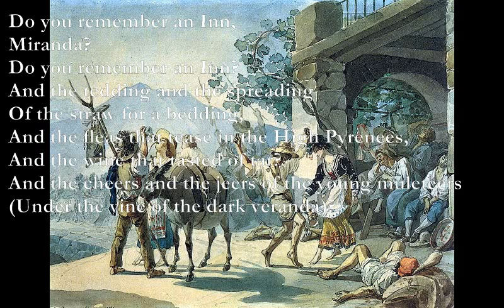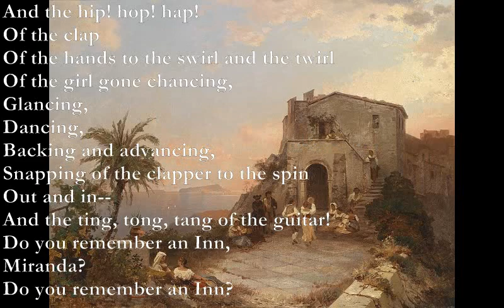Tarantella [HILLAIRE BELLOC poem set to music]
Tarantella - Poem by Hilaire Belloc

Am Dm
Do you remember an Inn,
Miranda?
Am-E7 Am
Am
And the tedding and the spreading
Dm
Of the straw for a bedding,
Am-E7 F Em
And the fleas that tease in the High Pyrenees,
And the wine that tasted of tar?
And the cheers and the jeers of the young muleteers
(Under the vine of the dark veranda)?

Do you remember an Inn, Miranda,
Who hadn't got a penny,
And who weren't paying any,
And the hammer at the doors and the din?

Ebmaj7 - Bb
And the hip! hop! hap!
Ebmaj7 - Bb
Of the clap
Dm F C
Of the hands to the swirl and the twirl
Bb F
Of the girl gone chancing,
C
Glancing,
A7
Dancing,
Gm Fm
Backing and advancing,
Gm D7
Snapping of the clapper to the spin
Out and in--
Gm D7 Gm
And the ting, tong, tang of the guitar!

Miranda?

Never more;
Miranda,
Never more.
Only the high peaks hoar;
And Aragon a torrent at the door.
No sound
In the walls of the halls where falls
The tread
Of the feet of the dead to the ground,
Dm
No sound:
Am
But the boom
Am - E7 Am
Of the far waterfall like doom.

Hilaire Belloc